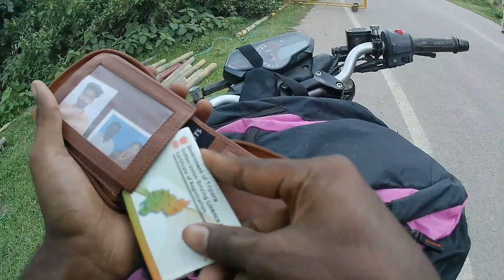Live Accident😰Glamour And R15 V4 Totally Loss💔Police Walo Ne Pakar Liya🥲Cops VS Biker😡busted🤬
Hello Bro's & Sis's ||
My Name Is Sourav Datta
I'll provide you better travel vlog, lifestyle vlog, motovlogs which you'll enjoy a lot. In the beginning I need your support a lot. Your single subscription means a lot for me. Thank You For Visiting My Channel And Supporting Me❤️

Digitek Go Cam :- Digitek GoCAM DAC-101 5K 30FPS 48MP WiFi Ultra HD Sports Action Camera | 2" / 1.3" Dual Touch Screen | 150 Degree Wide Angle | 6-Axis Gyro EIS Stabilization | 2.5mm External MIC Support | 100 feet Waterproof (with Waterproof case) | 2 x 1350mAh Battery with Accessories Kit (Black)

Your Queries🔰
Live Accident
R15 V4 Live Accident
Glamour Live Accident
Cops VS Biker
Cops VS Rider
Police VS Biker
Police VS Rider
Tripura Police
Tripura Biker
Top 10 Bike Accident
Top 5 R15V4 Accident
Bike Accident
Car Accident
Bike Crashed
Car Crashed
Systumm

LOVE YOU SO MUCH GUY'S 💗 😗